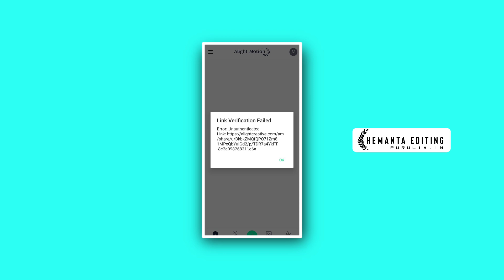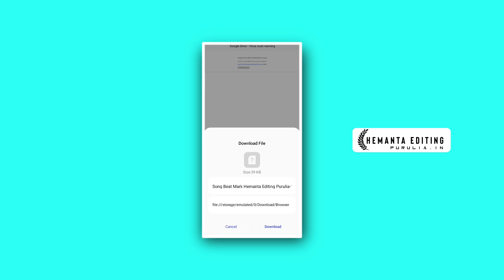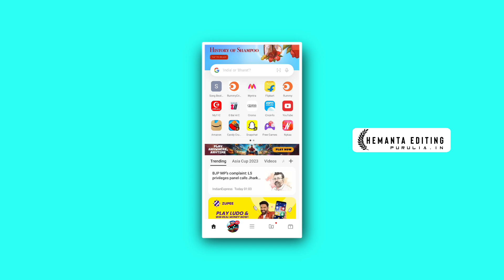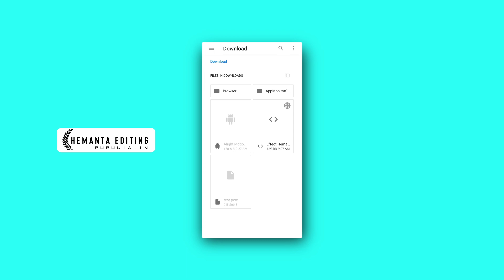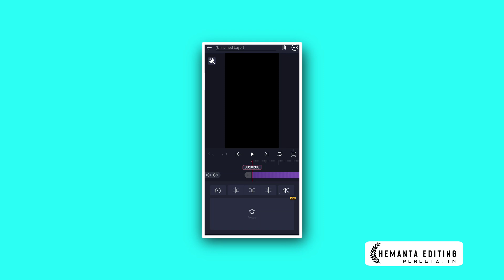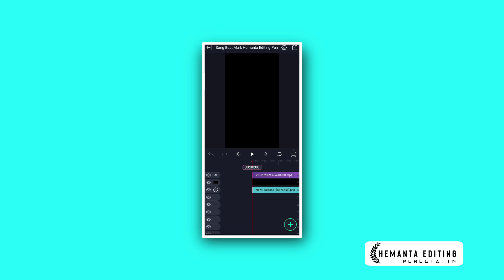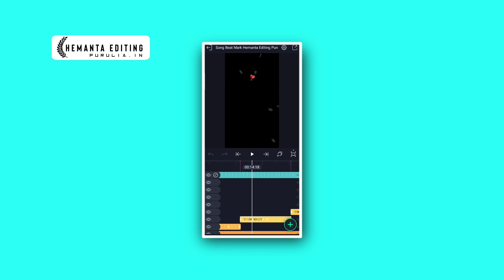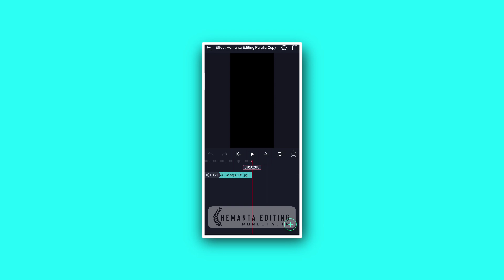Link Verification Failed Alight Motion Server Connection Failed Alight Motion Project Input Problem